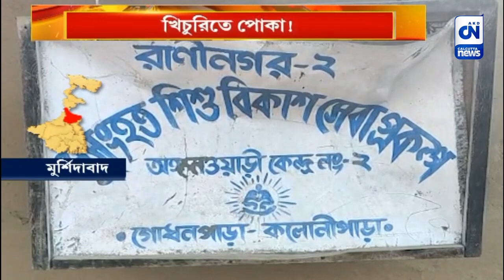মিড-ডে মিলে নিম্নমানের ডাল | CN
মিড-ডে মিলে নিম্নমানের ডাল। খিচুরিতে পোকা। মুর্শিদাবাদের রানীনগর ব্লকের কলোনিপাড়া ২ নম্বর ICDS কেন্দ্রের কর্মীকে ঘিরে বিক্ষোভ। ক্ষুব্ধ গ্রামের মানুষ।